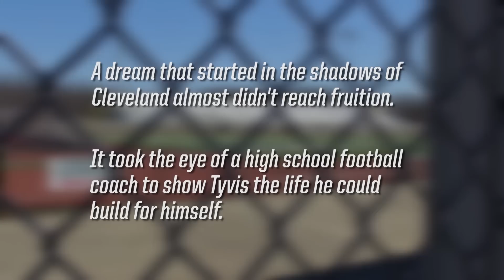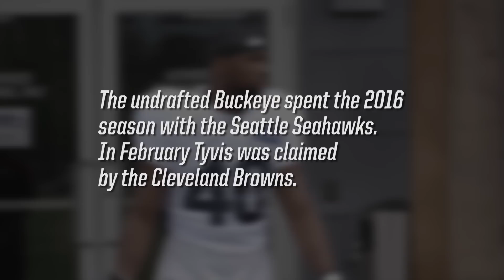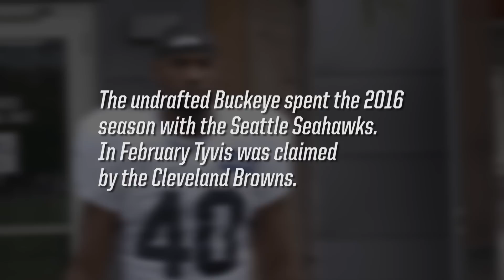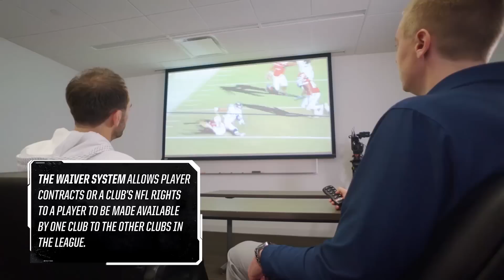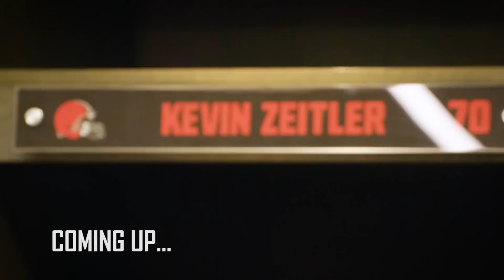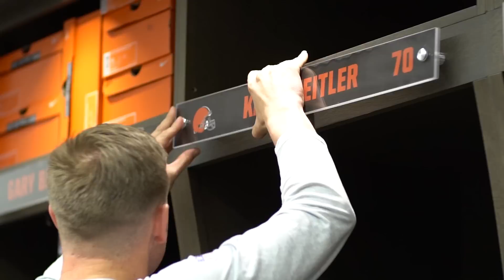Building the Browns 2017: Episode 3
In this week's episode, see what it's like to attend a Pro Day and how important it is in evaluating potential prospects, learn how scouts break down pro players and what they look for when signing free agents, learn about the Browns' new offensive lineman Kevin Zeitler and see how Joe Thomas spends his off-season. Plus, Tyvis Powell reflects on the opportunity to return home.